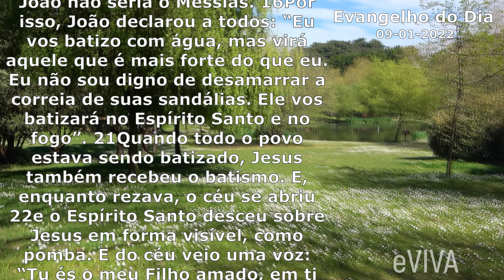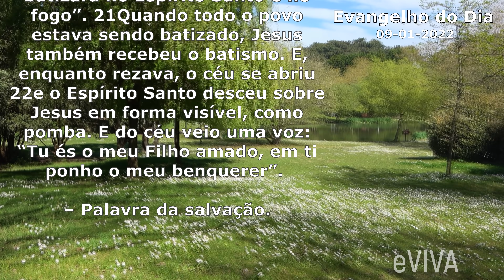EVANGELHO DO DIA 09/01/2022 Narrado e Comentado LITURGIA DIÁRIA HOMILIA DIARIA HOJE ORAÇÃO eVIVA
Evangelho do dia de hoje DOMINGO DIA 9 DE JANEIRO DE 2022 Bom dia eVIVA COM REFLEXÃO DE VIDA | EVANGELHO DE NOVEMBRO É LUCAS 3,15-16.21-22. BATISMO DO SENHOR.

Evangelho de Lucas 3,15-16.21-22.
Naquele tempo, 15o povo estava na expectativa e todos se perguntavam no seu íntimo se João não seria o Messias. 16Por isso, João declarou a todos: “Eu vos batizo com água, mas virá aquele que é mais forte do que eu. Eu não sou digno de desamarrar a correia de suas sandálias. Ele vos batizará no Espírito Santo e no fogo”. 21Quando todo o povo estava sendo batizado, Jesus também recebeu o batismo. E, enquanto rezava, o céu se abriu 22e o Espírito Santo desceu sobre Jesus em forma visível, como pomba. E do céu veio uma voz: “Tu és o meu Filho amado, em ti ponho o meu benquerer”. – Palavra da salvação.